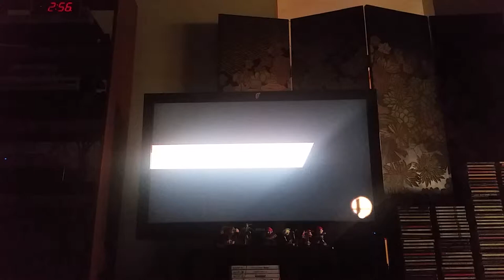Smashing with Roy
Partying with Roy on Super Smash Bros. Wii U